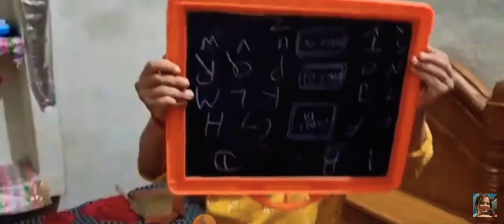दोबारा दुल्हन बनने पर कैसा लगा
दोबारा दुल्हन बनने पर कैसा लगा ‎@Indian housewife desi vloggers 2M views